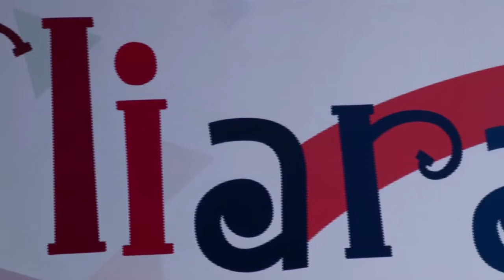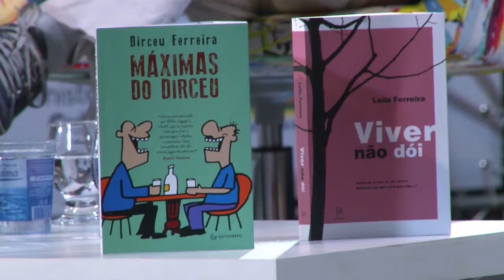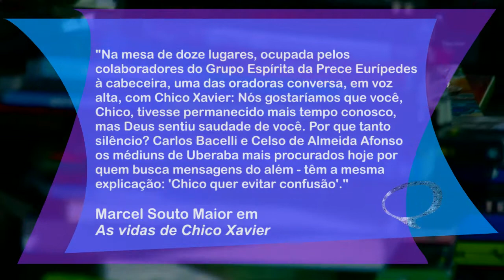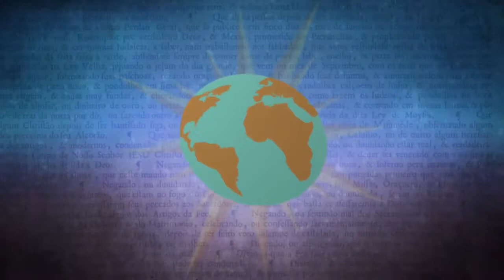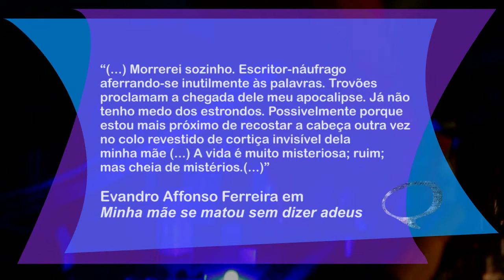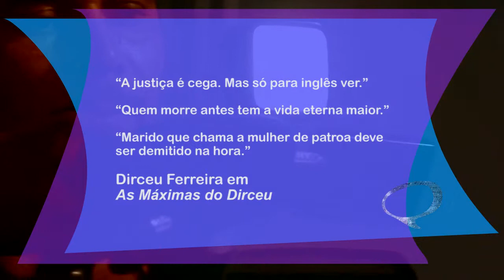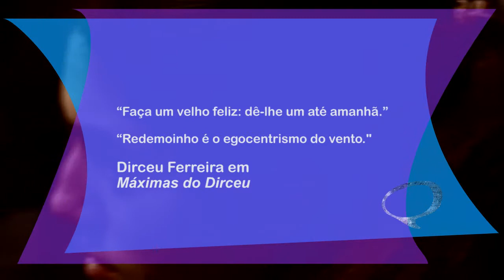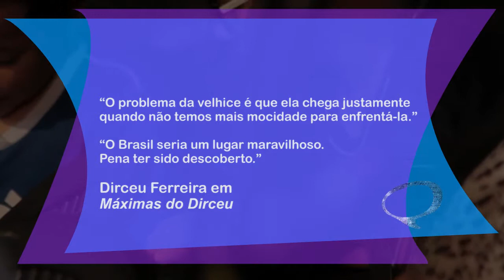Sempre um Papo - Escritores Araxaenses